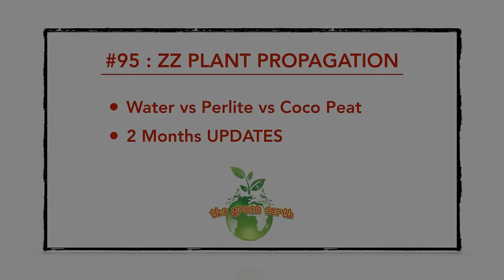#95 3 Easy Ways to Propagate ZZ PLANT from Cuttings | Zamioculcas Zamiifolias Propagation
Wondering how to propagate a ZZ plant? Multiplying this popular and hardy houseplant is super easy and there are actually three different ways to do it. First, in water, second in perlite and lastly in coco peat.

ZZ plant, with its wide, attractive, dark green leaves, boasts many favorable traits for offices and homes. ZZ plant tolerates neglect, is drought tolerant, and accepts low-light conditions without throwing a fit. Its waxy, smooth leaves reflect sunlight and brighten rooms. ZZ usually grows slowly to a height and width of two to three feet so it is not a plant monster that outgrows containers quickly.

ZZ plant also is an air purifier and in a NASA study, researchers found it is specifically adept at removing copious amounts of toxins such as xylene, toluene, and benzene from the air.

This video will demonstrate how I propagate my zamioculcas zamiifolias or zz plant in water, perlite and coco peat with 2 months update.

Timestamp:
00:00 - Introduction
00:21 - Facts About ZZ Plants
00:38 - Cutting of ZZ Plant
02:26 - Preparing Plastic Container
02:58 - Perlite
03:29 - Coco Peat
04:08 - Day 1 of Propagation
07:26 - Day 30 of Propagation
10:09 - Day 75 of Propagation
16:57 - Soil Mix
17:14 - Repotting

🛒MY RECOMMENDED PRODUCTS:

GARDENING ACCESSORIES
1. Pruning Shear
2. Humidifier
3. Hygrometer
4. Repotting Mat
5. Gardening Gloves (Women)
6. Gardening Gloves (Men & Women)
7. Watering Can
8. 4-Shelf (Organizing Plants Indoor)

GROWING MEDIA
1. Indoor Potting Mix
2. Perlite (added to soil to make it porous)
3. Coco Peat
4. Clay Pebbles (LECA)

FERTILIZER
1. Jack NPK 20-20-20 All Purpose Fertilizer
2. Magnesium Sulphate
3. Calcium Nitrate
4. Flora Series (Nutrients Solution)

GROW LIGHT
1. Full Spectrum Grow Light
2. Barina Grow Light
3. Spider Farmer

PEST CONTROL
1. Neem Oil
2. Mosquito Bits (for Pest /GNATS)

HYDROPONICS
1. Flora Series (Nutrients Solution)
2. Net Pots
3. Round Sponge

SUCCULENTS
1. SUCCULENT TOOLS
2. Terra Cotta Pots 4inches
3. Terra Cotta Pots 6inches
4. Succulent Soil Mix

OTHERS
1. Soldering Iron (Hole Making on Plastic Pot)
2. Smart Plug for Grow Light

VIDEOGRAPHY
1. Sony 6400 4k with Lens
2. Iphone 13 Pro Max
3. Tripod
4. Adjustable Camera Holder
5. Light
6. CAMERA Stabilizer

✏️ Please Note that you do not pay any additional cost and you absolutely do not have to feel obligated to purchase through my link and if you do, thank you & I appreciate it. ☺️